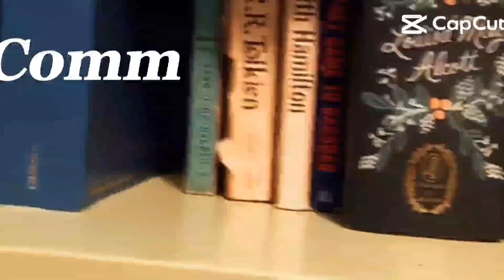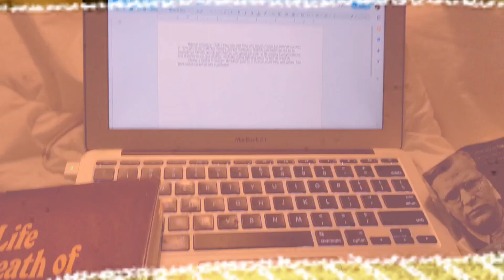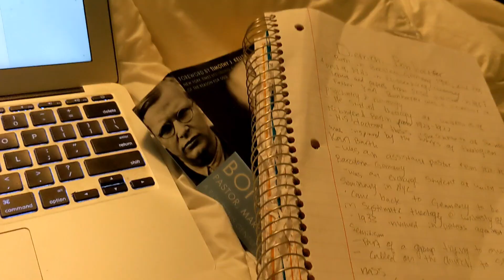😯I asked chat gpt to write me a song 🤔